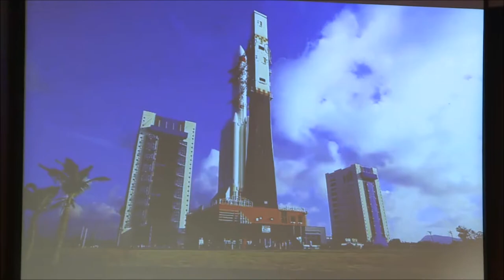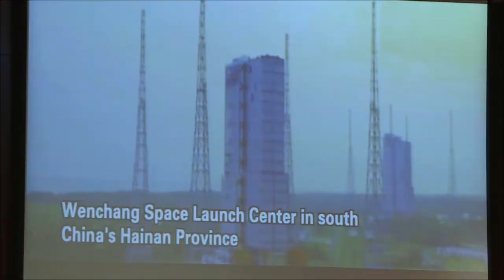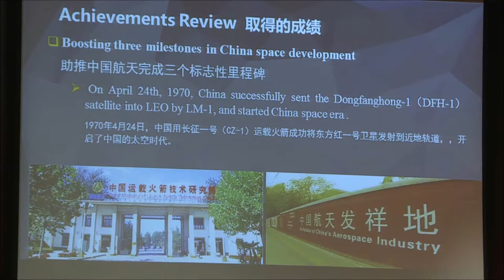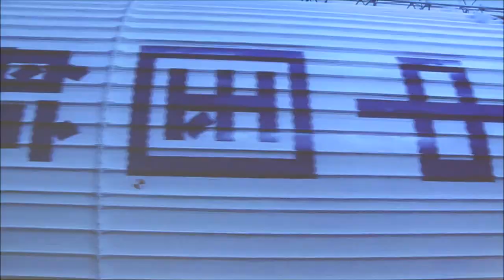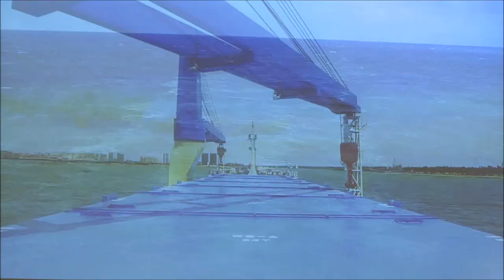GLEX 2017 - Space Launch Vehicle’s Development in China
Space transportation system is the foundation of developing space technology and ensuring the space activities, the carrier of large-scale development and utilization of space resources, as well as the important impetus to the development of national economy. China space transportation system started in 1960s and has made remarkable achievements with 50 years development. Currently, China space transportation system features with Long March (LM) series launch vehicles and Yuanzheng (YZ) series upper stages, including  China’s new generation launch vehicles: LM-5 and LM-7. The future heavy launch vehicle and reusable launch vehicle (RLV) are under development to further enhance the capability and lower the cost to access space. China has a long history of international cooperation in space exploration. China has been willing to carry out international cooperation, to develop space technology and share the fruits with the world.